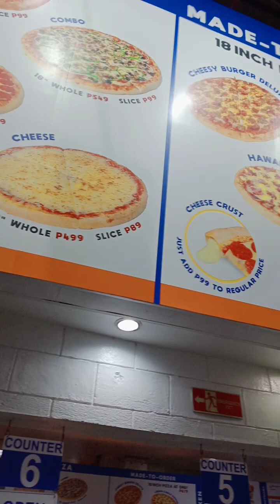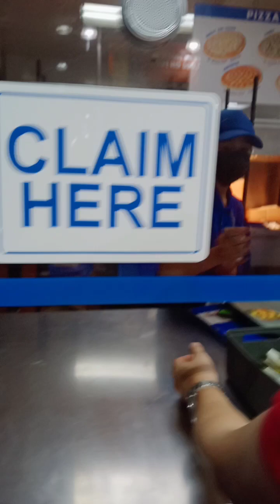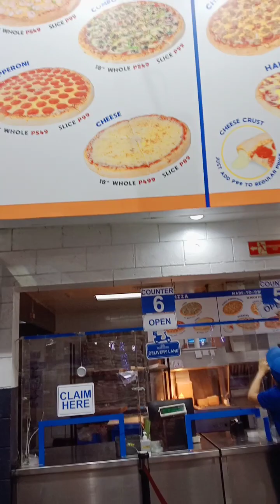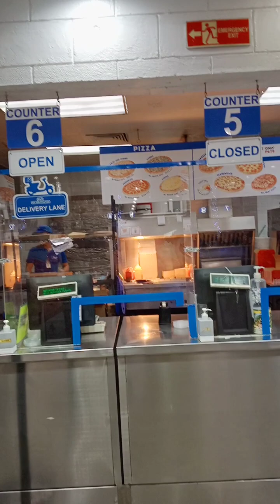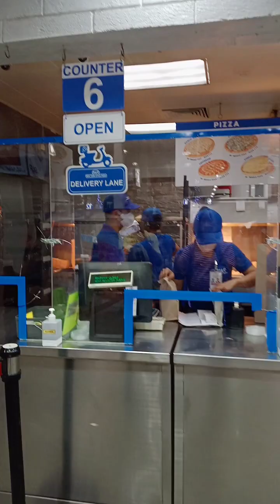Waiting For My Order Pizza